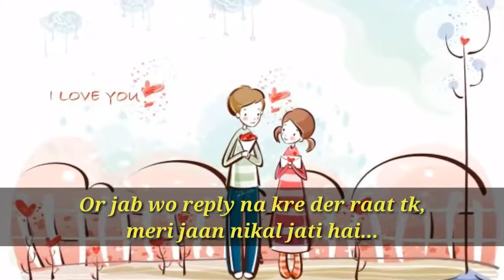Meri Pagli Mujhe Pagal Kehti Hai